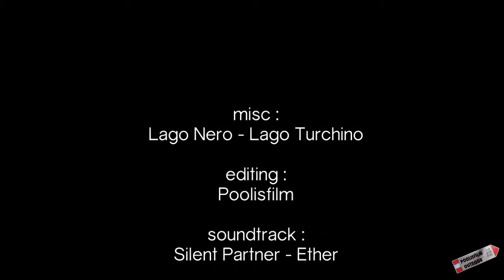Misc: Lago Nero - Lago Turchino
046 . Three days trekking from Abetone to lake Nero and Turchino, Tuscan-Emilian Apennines, Italy. Trekking di tre giorni dall' Abetone ai laghi Nero e Turchino, Appennino Tosco-Emiliano. Video su licenza Creative Commons 2015 Poolisfilm Outdoor.